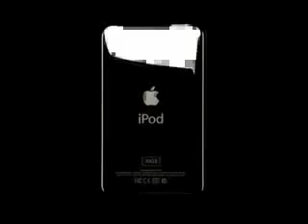Marilyn Manson Apple iPod Commercial #1